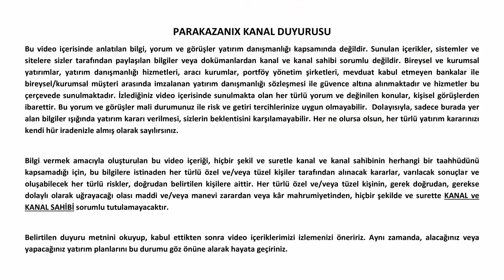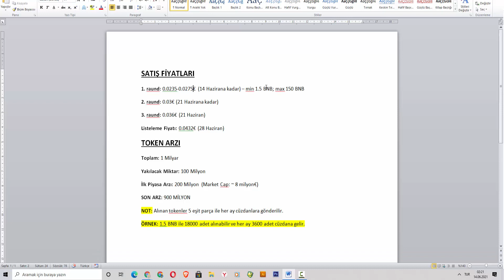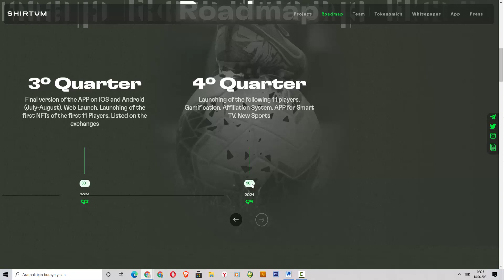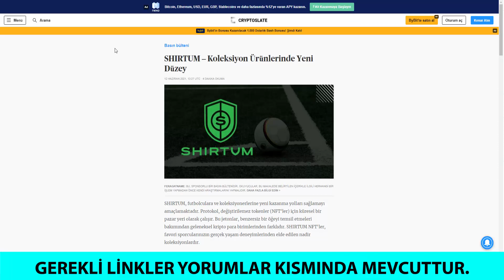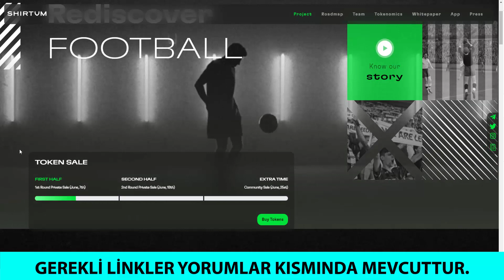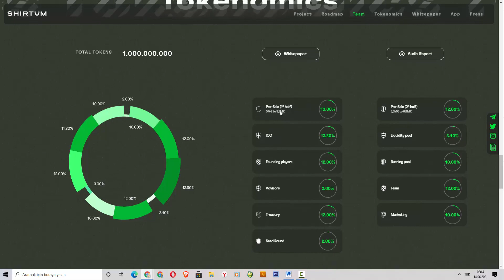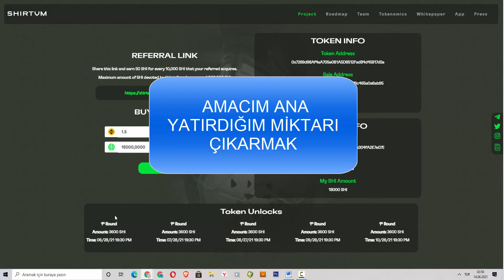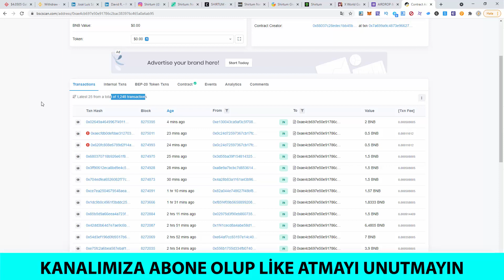SHIRTUM YENİ SOCIOS OLUR MU? FUTBOLU YENİDEN KEŞFEDİN | VİDEO İÇERİSİNDE 1.5 BNB YATIRIM YAPTIK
✅ GEREKLİ KATILIM LİNKİ YORUMLAR KISMINDA DA MEVCUTTUR ⚠️

Not: 1. raund satışının bitip bitmediğinizi kontrol ediniz.